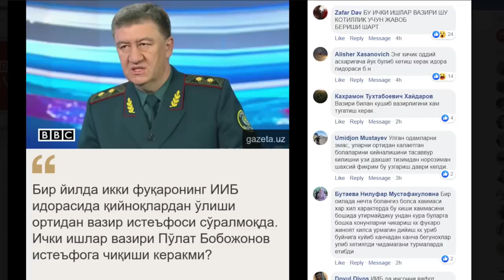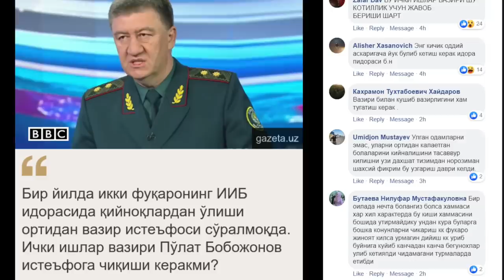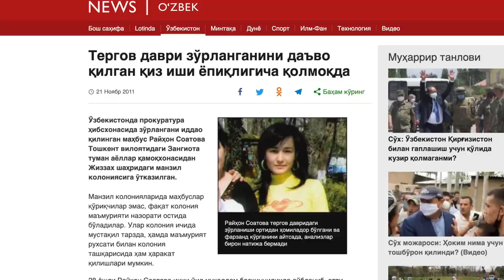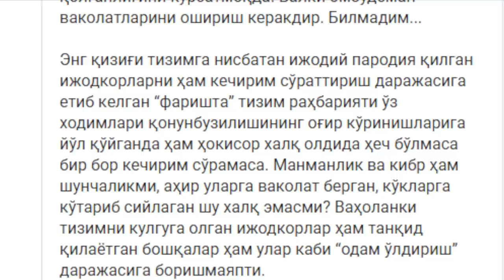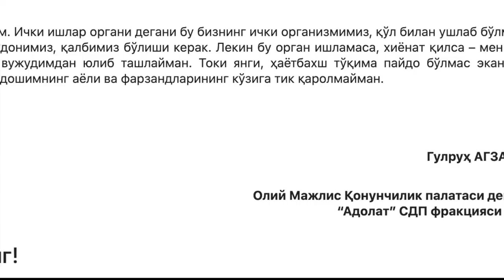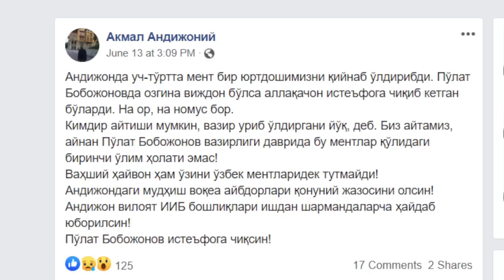Ўзбекистон: Депутатлар вазир истеъфоси ва умуман вазирликни тугатишни сўраяпти - нима ўзгаради?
Андижонлик Алижон Абдукаримов Ички ишлар идорасида еган калтаклари зарбидан ўлишига депутатлар ва ижтимоий тармоқдагилар кескин муносабат билдирмоқда. Аввалига депутат Расул Кушербаев вазир Бобожоновнинг истеъфосини талаб қилди, кейин "Адолат" партиясидан депутат Гулруҳ Агзамова Ички ишлар вазирлигини тугатиш таклифини билдирди.